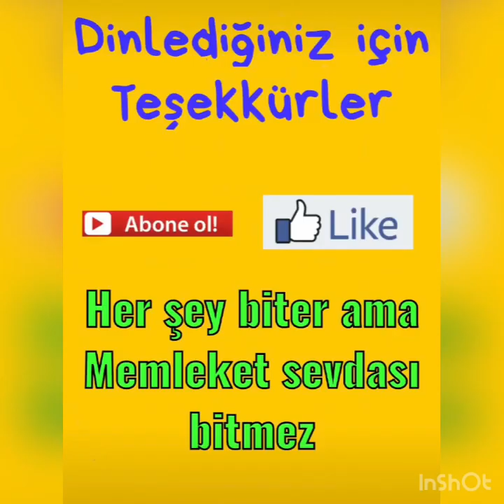EN GÜZEL KARADENİZ ŞARKILARI